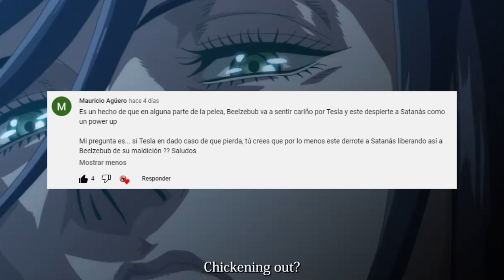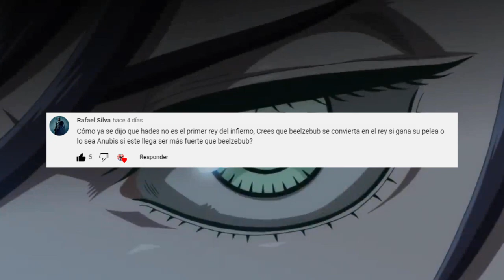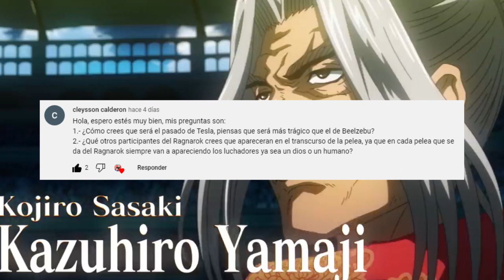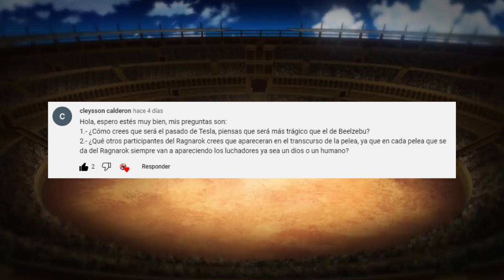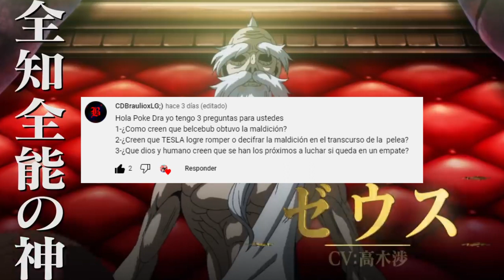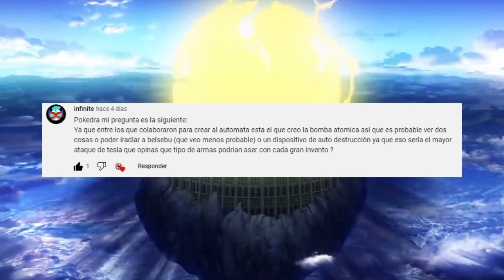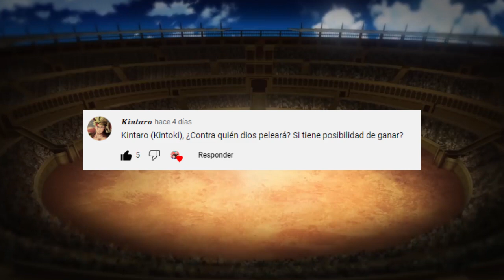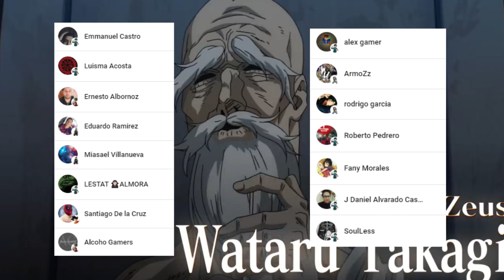TESLA Romperá la MALDICIÓN de SATANAS ???😈🤯 BEELZEBUB es el NUEVO REY del INFRAMUNDO ??? PYR 8 SNV